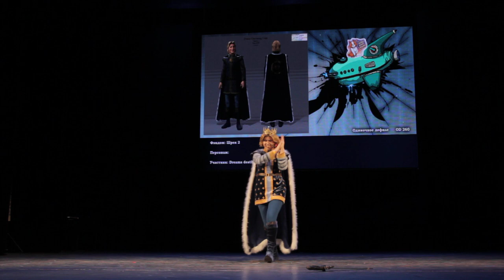CorGEEK fest 2023 Dreams death - Шрек 2 - Принц Чарминг